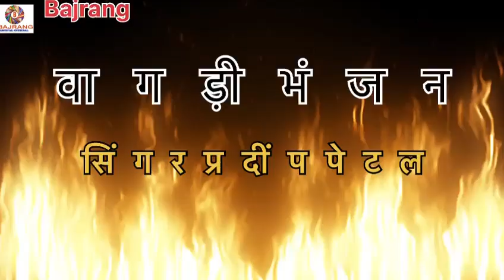vagadi Bhajan Coming Soon/ Singer pradeep patal/ वागड़ी भजन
Singer: Pradeep Patel